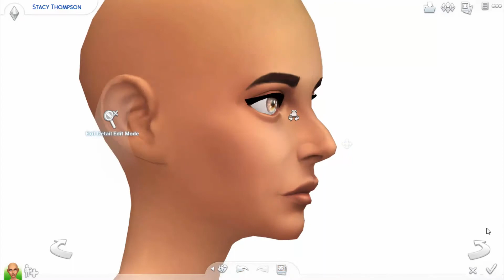The Sims 4: CAS | Simple Yet Elegant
♡OPEN ME♡

FAQ:
•What do you use to record?
Camtasia Studio 8's recorder

•Will you upload your mods/CC folder?
No, unfortunately CC creators do not allow people to upload their work. I reblog most of the custom content I download on Tumblr.

•Do you take builds/sims requests?
Yes! I love to hear what you all want me to build/create.

13